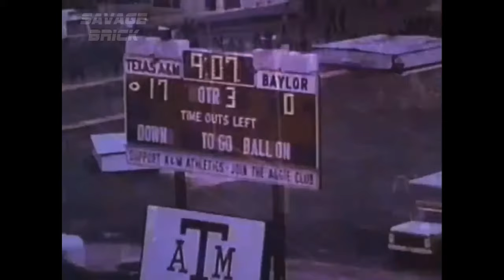Classic Texas Aggie Special Teams Plays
00:06 1995 MTSU | Dat Nguyen Onside Kick Return TD
1:14 1976 Baylor | Tony Franklin hits then NCAA record 64 & 65 yard field goals in same game
1:34 2006 Oklahoma State | Red Bryant blocks PAT in overtime to secure Aggie win
2:47 1989 LSU | Larry Horton returns opening kickoff for a TD
4:09 2021 Alabama | Seth Small hit game winning field goal to take down #1 ranked Tide
5:47 2017 Arkansas | Christian Kirk kickoff return TD in a back and forth contest
6:54 1993 Texas | Lectric Leeland kickoff return TD
8:13 2014 Auburn | Blocked FG TD before the half as Ags take down #3 Tigers
8:57 2021 Alabama | Mo-City Von kickoff return to the crib
10:02 1984 Texas | Blocked FG and long return by Scott Polk